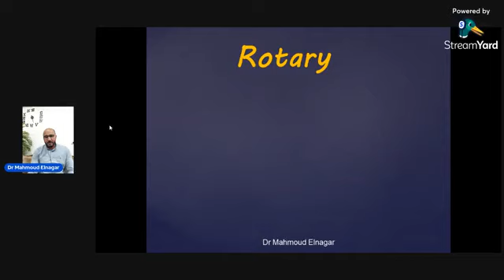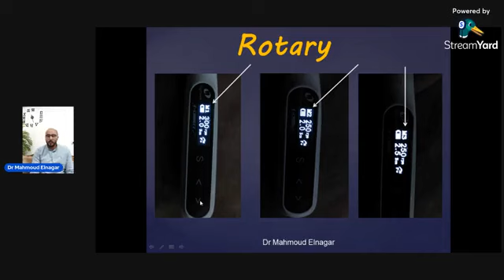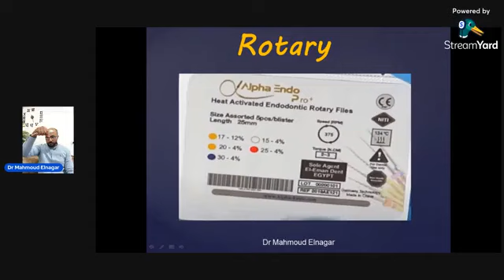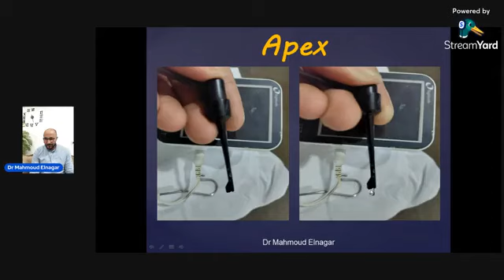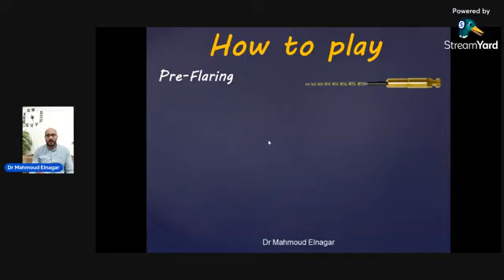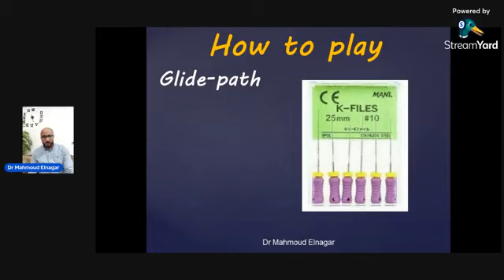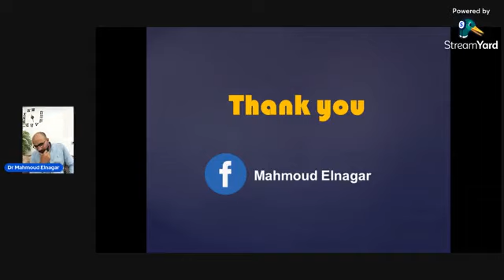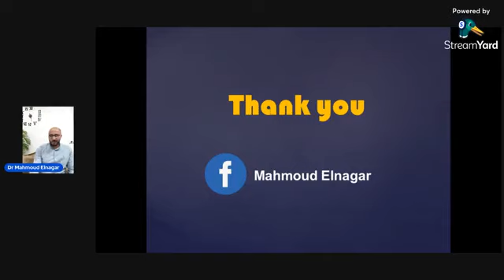rotary system in endodontics